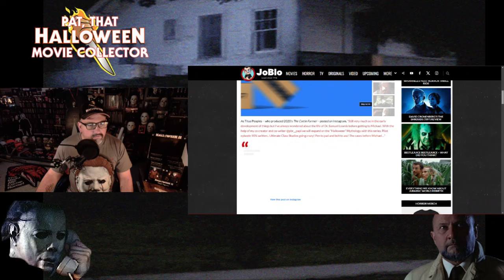Dr. Loomis Prequel Series? What Do You Think??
Join Pat, That Halloween Movie Collector as I discuss the proposed Dr. Loomis prequel series in early development. Do you want this? Is this necessary?  Let me know your thoughts!

Collectible spotlights, music, rankings, KISS, movies, it's all here!

Be sure to check out That Horror Movie Podcast live every Sunday at 8pm EST and That Live Movie Watch Along live every Tuesday at 8pm EST.